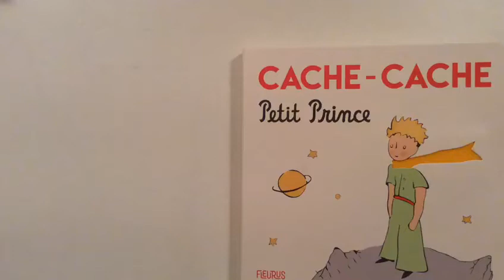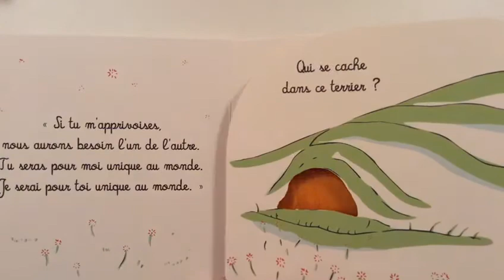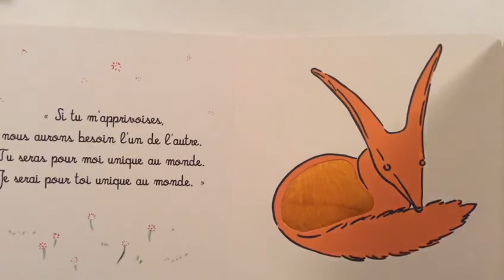Histoire pour tout-petit : Cache-cache Petit Prince de Fleurus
Version simplifiée de l'histoire du Petit Prince